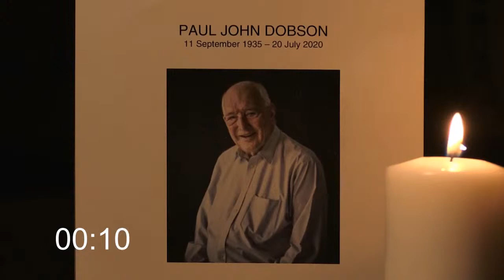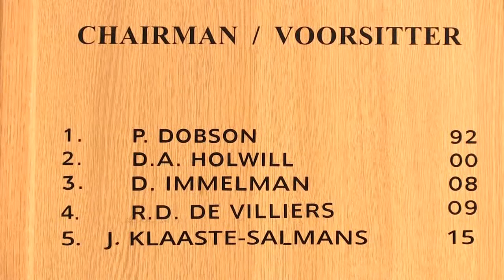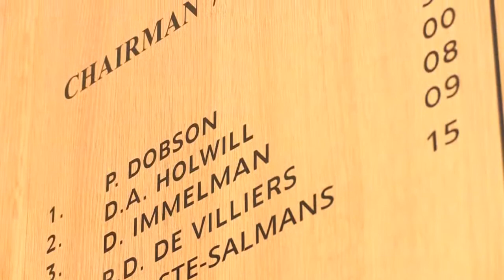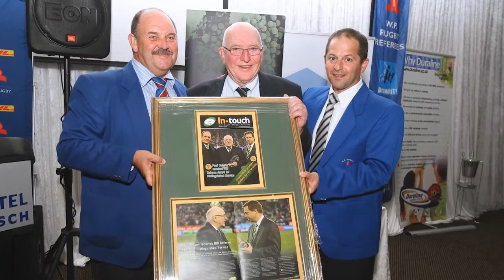WPRRS Tribute to Paul Dobson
Western Province Rugby Referees Society's Memorial Service to the legend Paul Dobson.
Servus Servorum Dei.

Krale - Among Trees
Elite Alliance, LLC; Epic Elite (Music Publishing), and 1 music rights societies